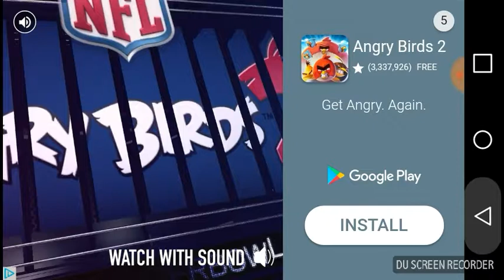I'm a tank